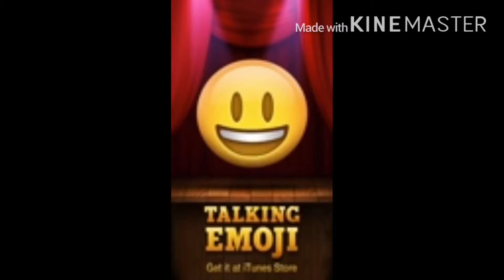(Ahmad-Dj)اضحك من قلبك